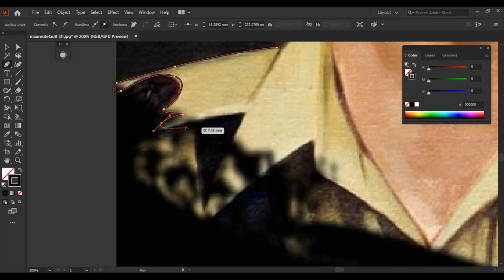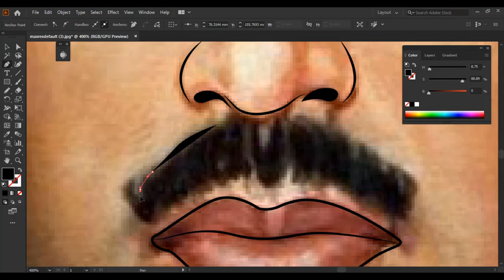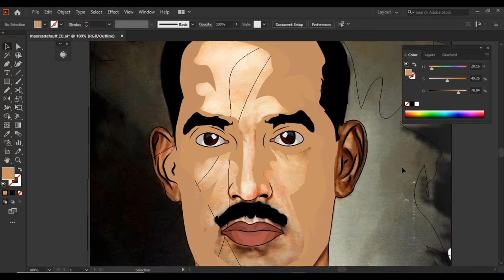Vector Art "Major Muhammad Akram" (How to create vector art in Adobe Illustrator).